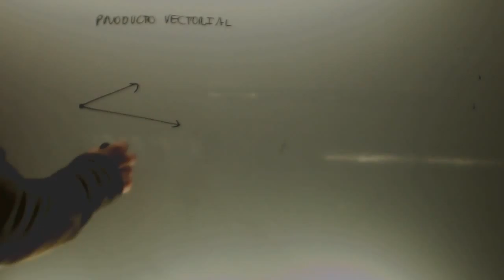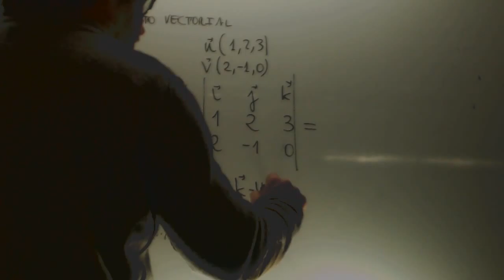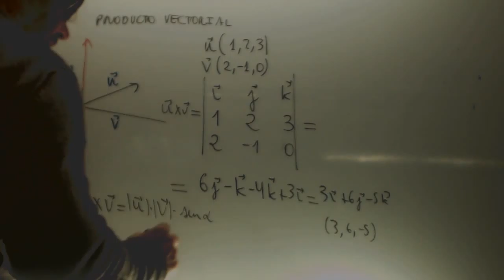Producto vectorial Matematicas 2 Bachillerato Academia Usero Estepona